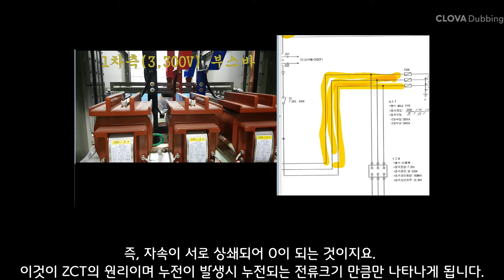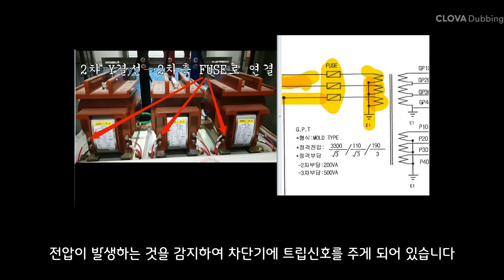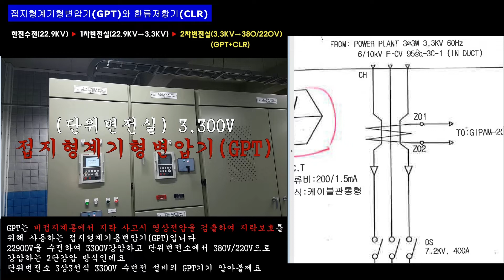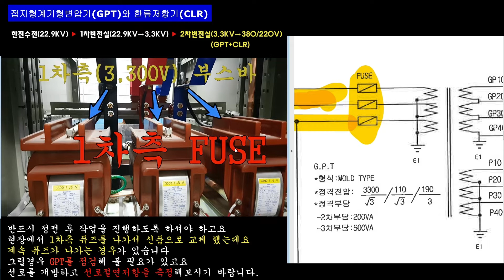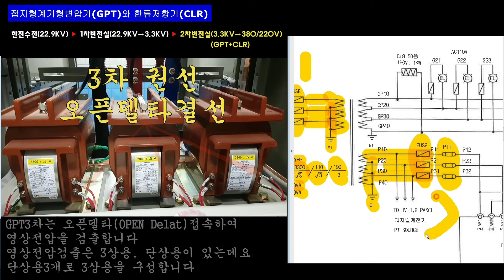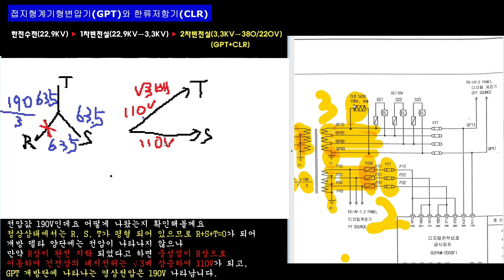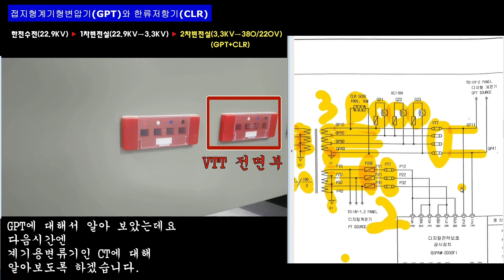[질의회신] ZCT와 GPT 동작원리